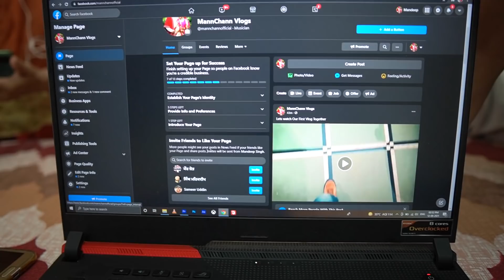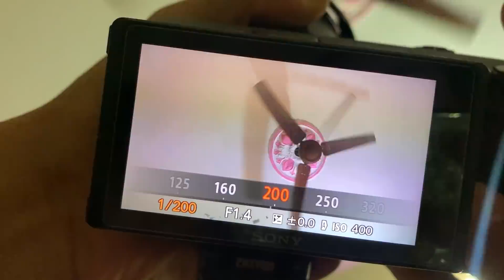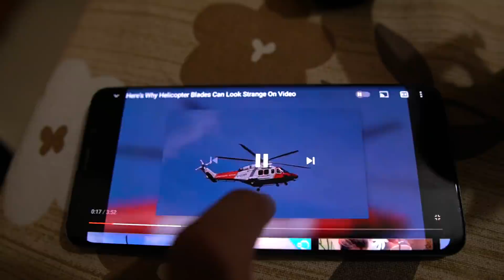Chann de B'day di Planning🎂🎉